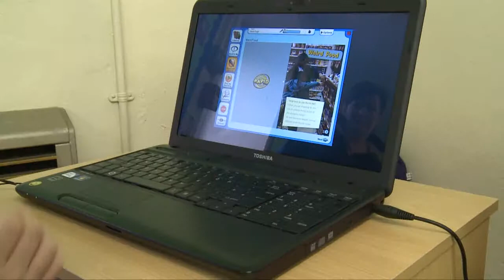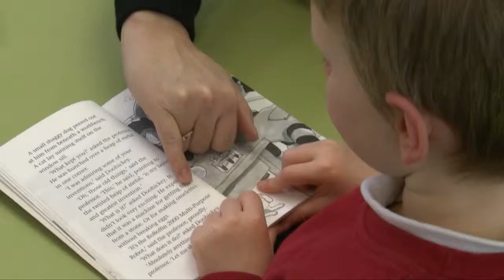Rho amser is ddarllen - Strategaethau darllen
Strategaethau llwyddiannus mwyn annog plant i ddarllen. Am fwy o wybodaeth ewch i